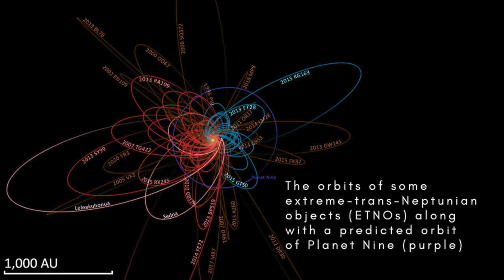Does Planet Nine exist?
There are eight known planets in the Solar System now that Pluto has been downgraded to a dwarf planet. But could there be a ninth planet, orbiting the Sun much further out?